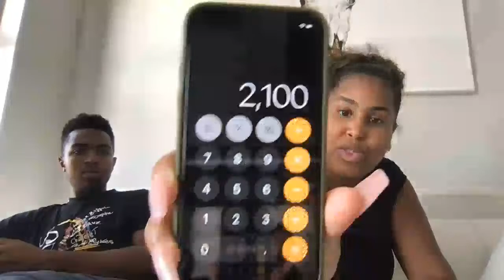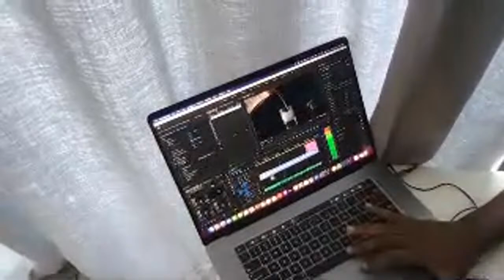Cook And Chat With Me! || LIVE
Hey Guys! 👋🏽♥️

So you do not miss any new videos!

And Remember WE LOVE ADS :) Watch them

Support the projects I am currently working on: 📚

Here's to support ALL projects
I WANT TO OPEN UP MY OWN OR ORPHANAGE PLEASE SUPPORT!!

- Diamond